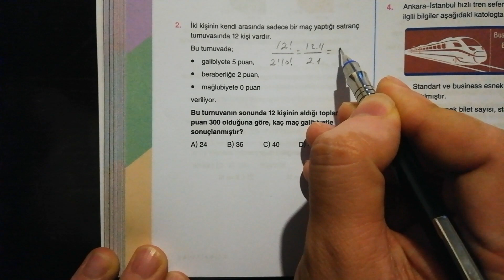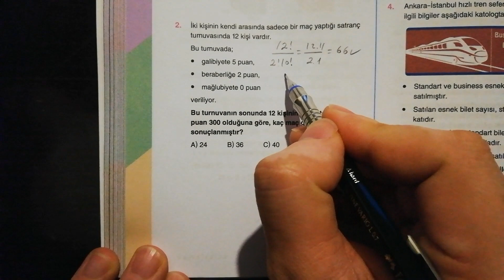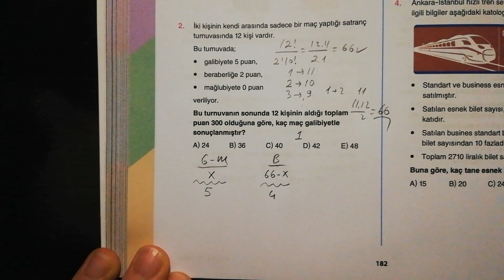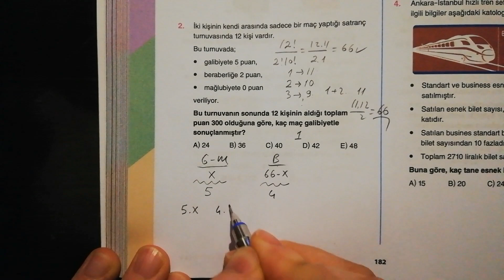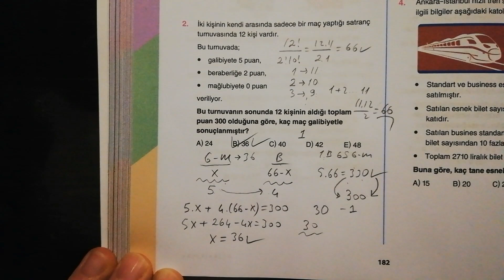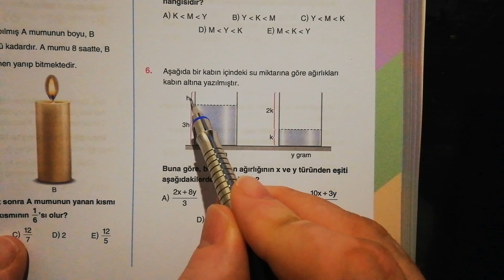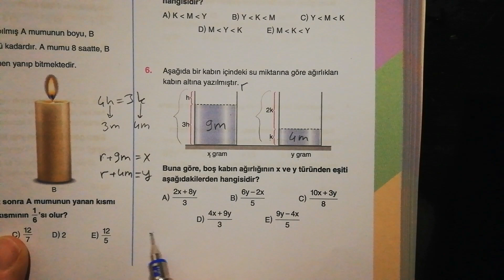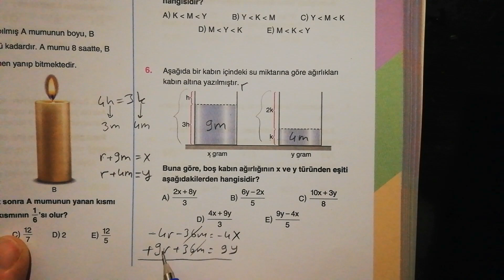Konu " PROBLEM "se Gerisi Teferruattır.. 😀 Tyt 'lik 2 Soru.. 👍